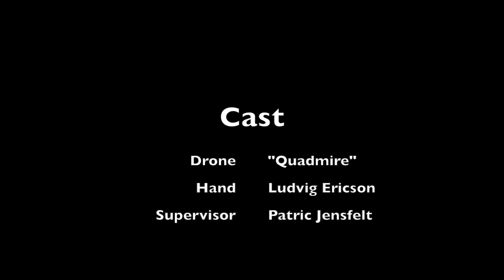PixRacer stabilized with PMW3901 optical flow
To work around the fact that the PixRacer does not have an exposed SPI port, we use an Arduino that emulates the PX4FLOW sensor on the I2C bus. The above is using the LPE estimator.